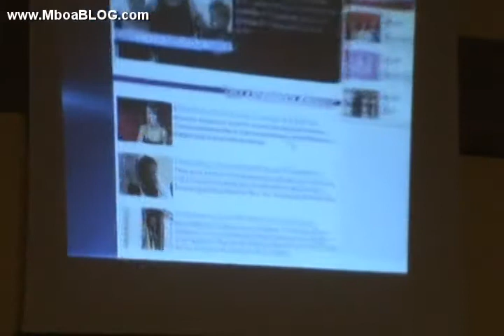Soirée de lancement Voxafrica en Afrique centrale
Présentation du site web de Voxafrica